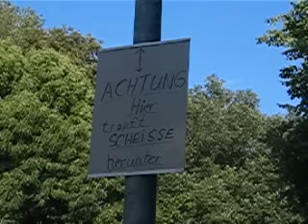npd-scheisse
kommunalwahl in NRW und die NPD meint sie müssten vor meiner Haustür ein Plakat aufhängen! Das forderte meine Meinungsfreiheit heraus. braune Kacke. Faschismus pur.